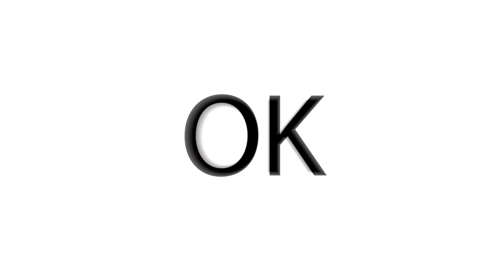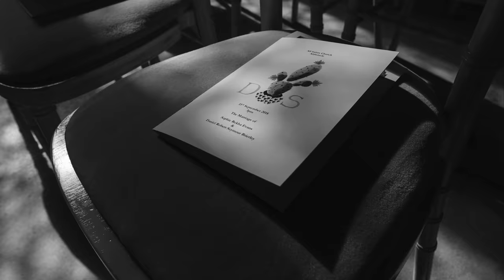FULL Fuji Wedding Photography with X-T3 and X-Pro2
This is a FULL Fuji Wedding with X-T3 and X-Pro2 shot a few weeks back.

The actual photo film starts at 06:45

The first six minutes or so I describe why, and how I did this photo film.

There will be a prize of some kind to the person who guesses the total number of frames in the Photofilm - leave your guesses in the comments below.